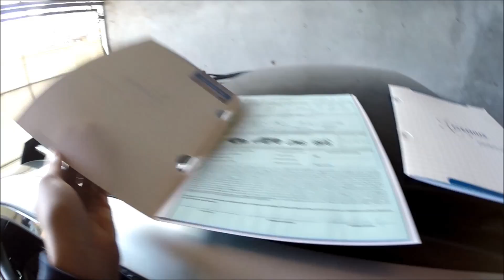PROTEGENDO AS NAVES DOS INIMIGOS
▬▬▬▬▬▬▬▬▬▬▬▬ Links Recomendados ▬▬▬▬▬▬▬▬▬▬▬▬

Protegendo nossas naves dos inimigos sempre! Afinal nunca sabemos o que pode acontecer.